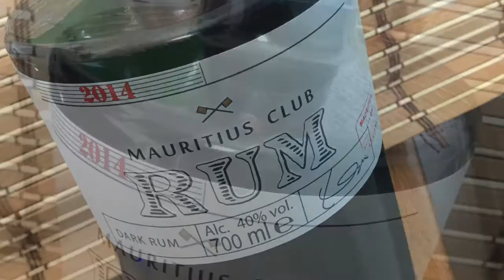MAURITIUS CLUB RUM